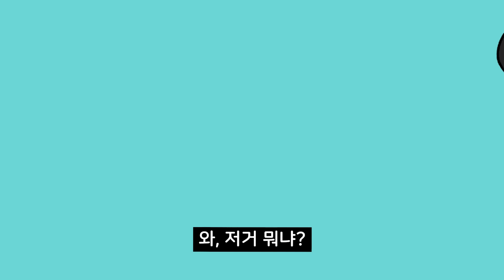내 남친의 속마음이 충격적인 이유 | 연애썰 | 영상툰 모음집 | 고민썰 | 사연툰 [니니파이브]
[▼더보기▼]
사연 읽는 수호요정 니니파이브!
여러분의 다양한 사연을 보내주세요! 매주 수, 금요일 5시 영상툰으로 업로드 됩니다!

여러분의 사연을 니니파이브에게 들려주세요!
연애 · 고민 · 공포 · 사이다 · 흑역사 등 다양한 사연들을 읽어드립니다 : )

🎧[FLO] 지금 당신의 음악, 플로에서 “니니파이브”를 오디오로도 즐겨보세요🥰